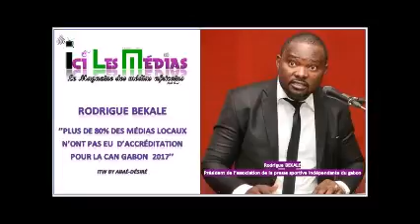iCI LES MEDIAS ITW Rodrigue BEKALE By Aimé Désiré Adoré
Titre : Plus de 80% des médias locaux n’ont pas reçu d’accréditation
Rodrigue Bekale Bonjour…
Je rappelle que vous êtes le Président de l'Association de la Presse Sportive indépendante du Gabon.
Vous nous dites sur votre page facebook qu’un peu plus de 02 semaines après le début de la Can total Gabon 2017, que plus de 80% des médias
locaux n’ont pas reçu d’accréditation pour cette compétition…c’est bien cela
1. Qu’est-ce qui peut expliquer cet état de chose ?
2. Ne peut-on pas voir là un manque de confiance entre la commission d’organisation et les médias locaux ?
3. Quelles solutions préconisez-vous pour qu’à la longue les médias locaux soient plus impliqués dans cette compétition ?
Rodrigue Bekale merci d’avoir répondu aux questions d’ici les médias
Studio : C’était Rodrigue Bekale, le Président de l'Association de la Presse Sportive Indépendante du Gabon. Il répondait aux questions d’iLM.
interviwer: Aimé-Désiré Adoré
invité: Rodrique BEKALE